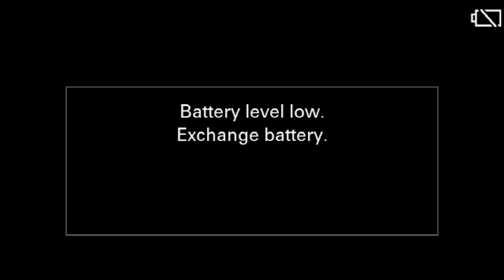Independence vs Mount Vernon 2019